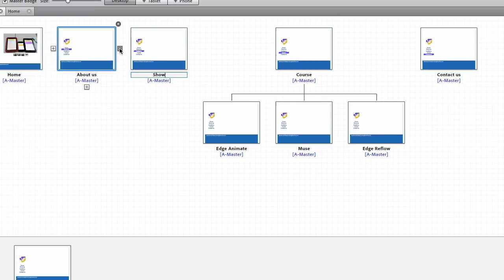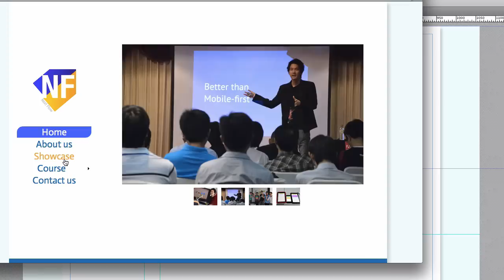ทำไมคุณจะต้องหลงรัก Adobe Muse?: #2 Dynamic Menu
สนใจอบรมสร้างเว็บ ด้วย Adobe Muse CC 2014 กับผมได้ที่

Menu บน Website เป็นหนึ่งในงานที่ต้องทำซ้ำซ้อนสำหรับการสร้าง Website ไม่ว่าจะเป็น Designer หรือ Developer ก็ไม่อาจหนีการทำงานตรงนี้ได้ Adobe Muse ได้นำระบบ Dynamic Menu มาใช้ในการสร้าง Website ของคุณ มาดูกันว่าวิธีการใช้งานจะง่ายขนาดไหน?

ดูหลักสูตรฝึกอบรมอื่นๆ ได้ที่